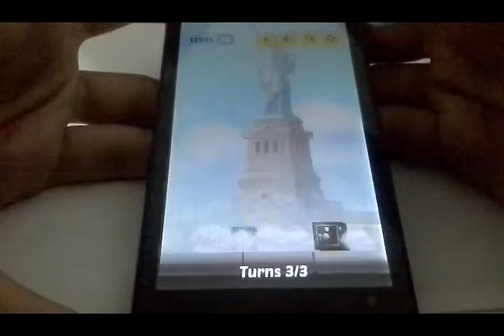Swap The Box-Liberty Island Level 23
Swap The Box USA - Liberty Island Level 23 Walkthrough
Swap The Box USA - Liberty Island Уровень 23 Прохождение